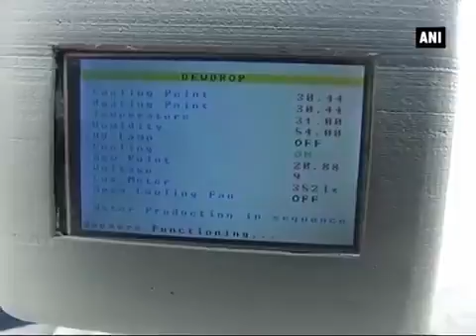Water from Air Project Dewdrop - Inventor Jawwad Patel